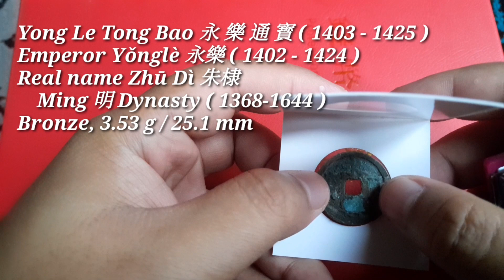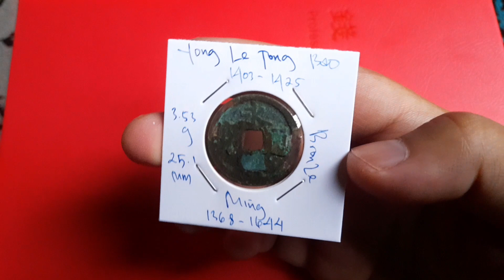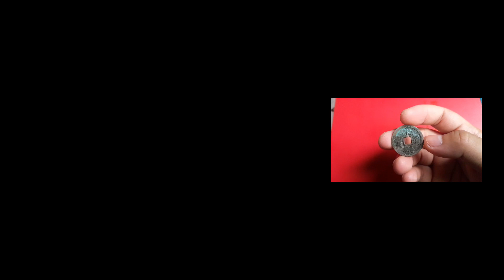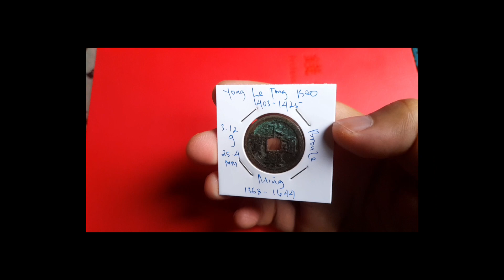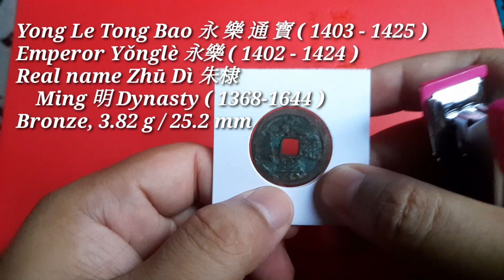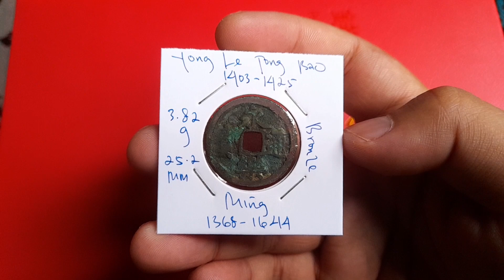easy to find Ming Dynasty coins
Yong Le Tong Bao 永 樂 通 寳 ( 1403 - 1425 )
Emperor Yǒnglè 永樂 ( 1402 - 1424 )
Real name Zhū Dì 朱棣
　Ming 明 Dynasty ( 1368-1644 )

beautifull green patina.

for sale !!

30$ USD